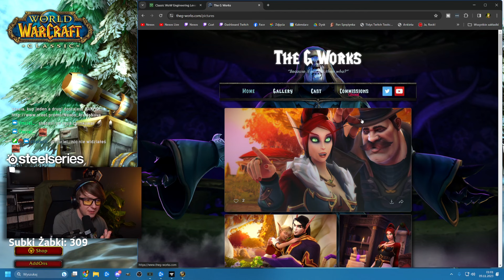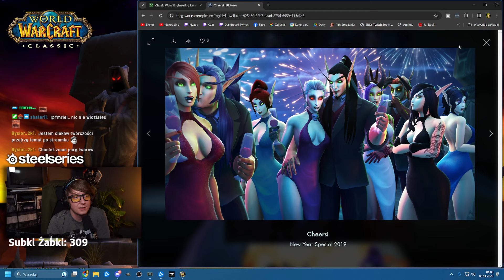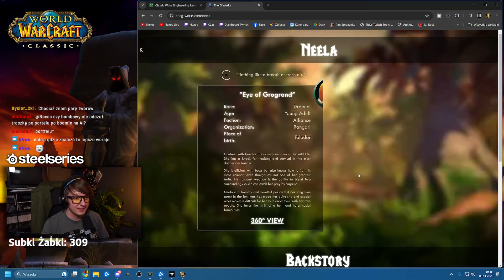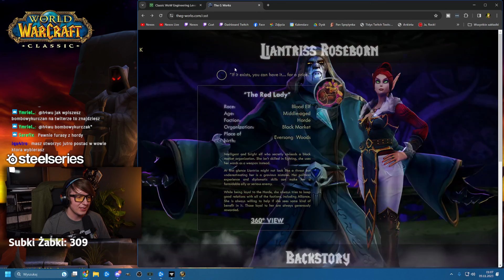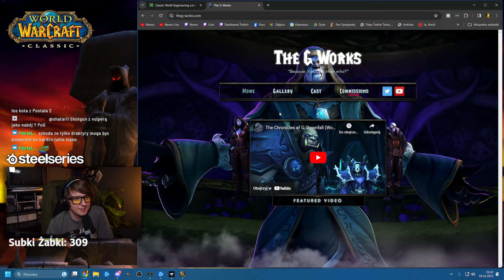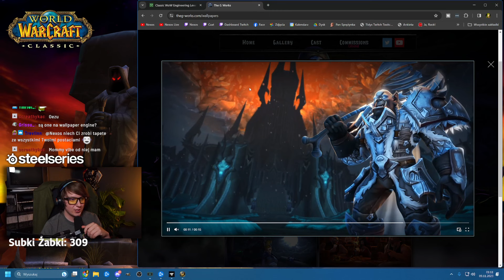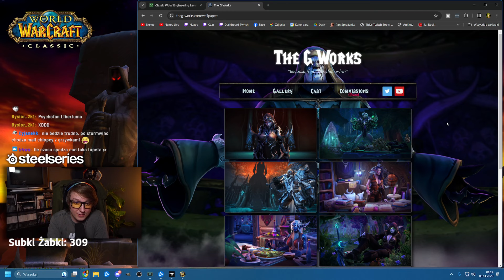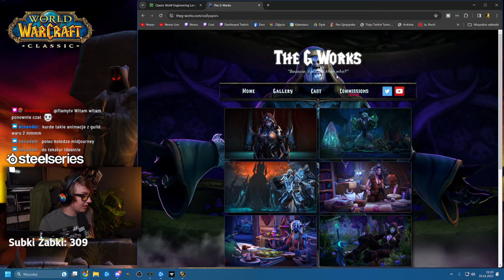WYWIAD Z TWÓRCĄ WOW CONTENTU DLA DOROSŁYCH ( ͡ʘ ͜ʖ ͡ʘ) Bombowy Kurczak